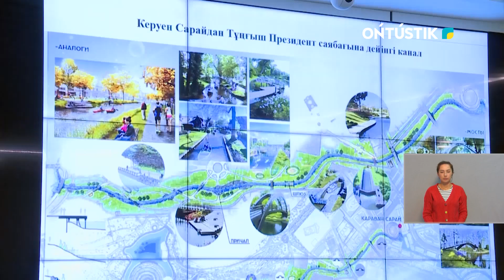Ағын су тапшылығы азайды